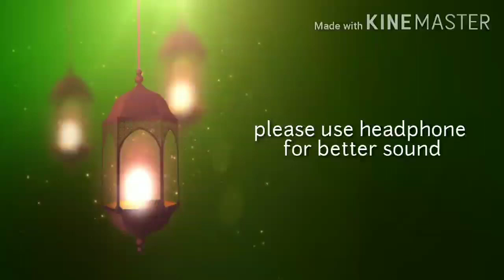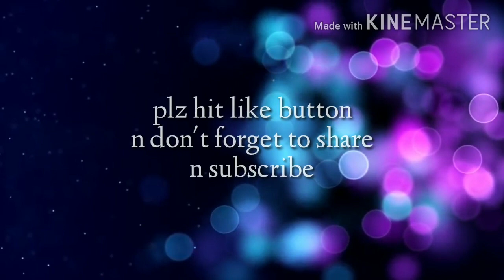K yo Maya ho ( Jerry ) \\ cover song by yogen \\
Original credit :

Hercules basnet

Movie : jerry
New nepali song
Letest nepali songs
Nepali cover songs
Nepali unplugged songs